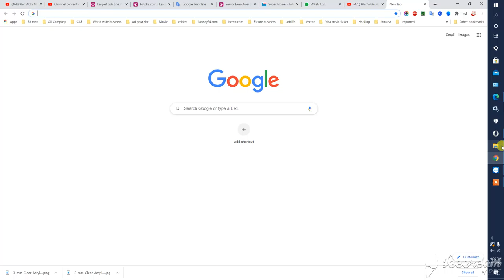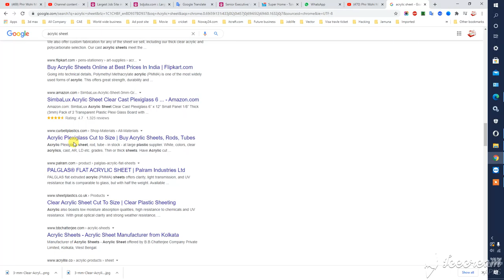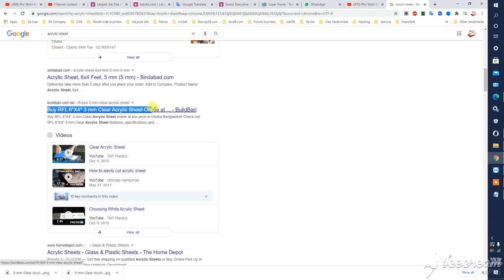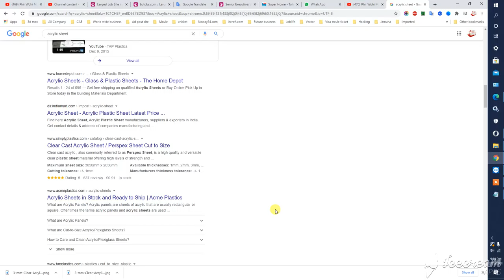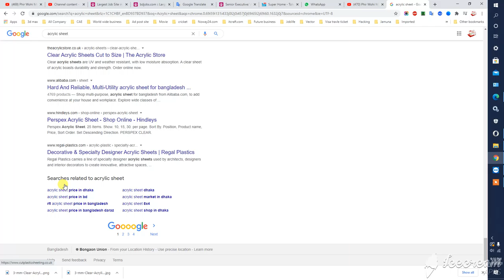Keyword collection Search Engine | Commitment | New | Exclusive | Update | Recent